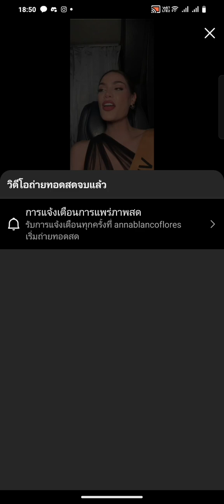08102024 Live IG : | Miss Grand Venezuela 2024